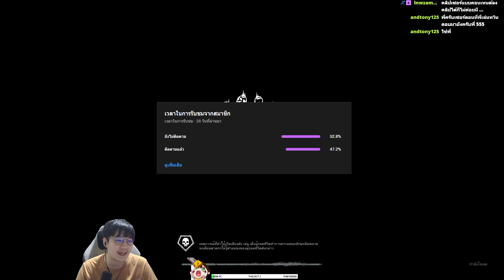Dead by Daylight ตัวตลกฟิตหุ่น จนโดนด่าวิ่งไวจังวะ YED***